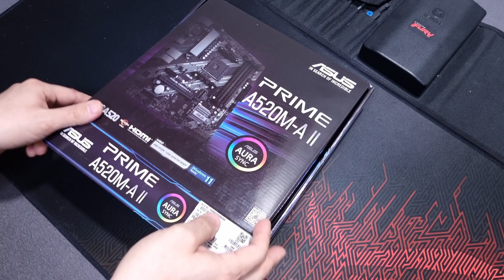ASUS PRIME A520M-A II Motherboard. Buy or Pass?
The ASP1106JGQW PWM controller used on this board is the same controller you find in the ASUS B550-F Strix. It is of good quality and for the money, this little board is worth looking at. No CPU overclocking, but you can still overclock your RAM or just use your XMP profile.